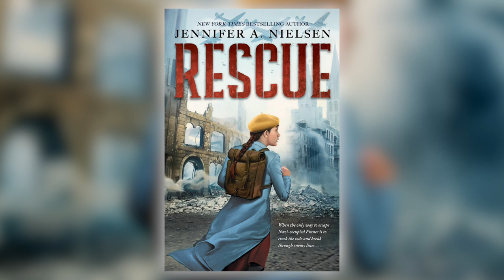Rescue by Jennifer A. Nielsen | Spring 2021 Online Preview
From New York Times bestselling author Jennifer A. Nielsen comes a thrilling World War II story of espionage and intrigue, as one girl races to save her father and aid the French resistance.